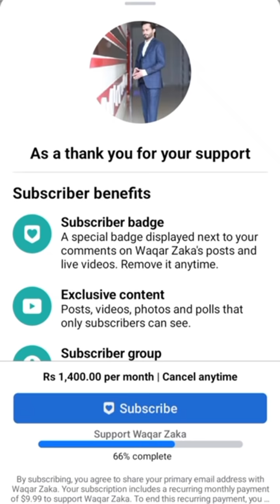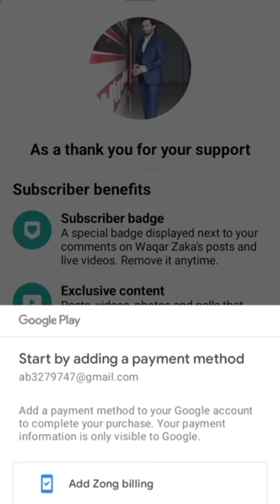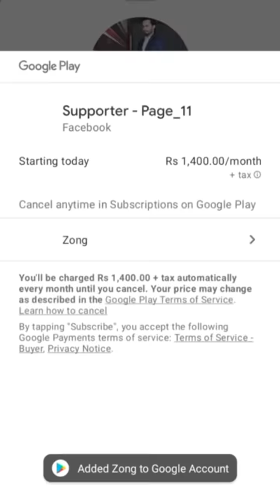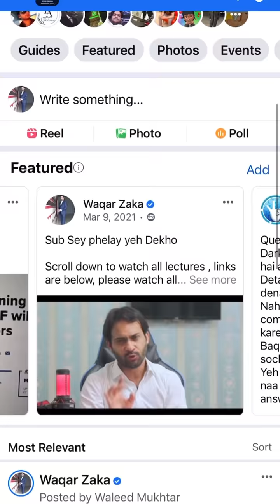Learn Cryptocurrency | Learn Blockchain | Learn Astrology | Waqar Zaka Bitcoin | کرپٹو کرنسی سیکھیں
Learn Cryptocurrency | Learn Blockchain Development | Learn Astrology in Just $10 | کرپٹو کرنسی سیکھیں  | Waqar Zaka Bitcoin

وقار زکا کا گروپ جوائن کرنے کے لئے اس لنک پر کلک کریں